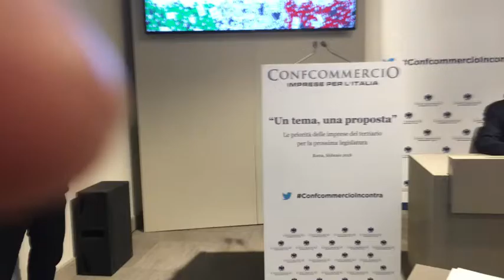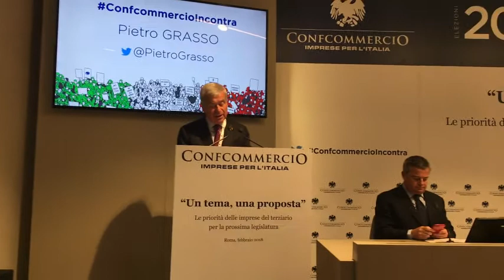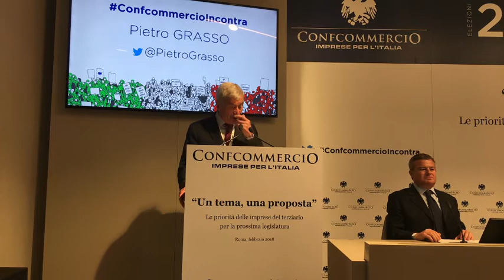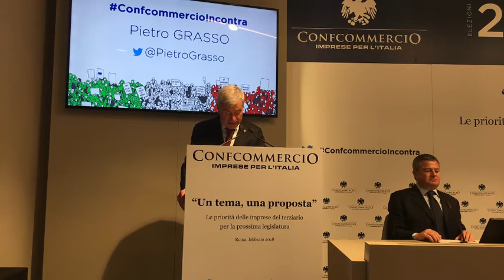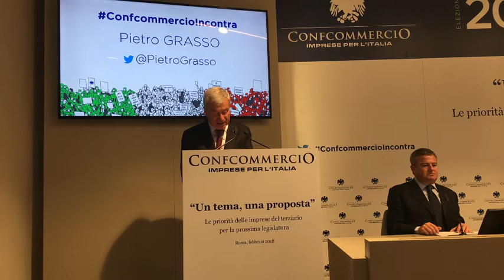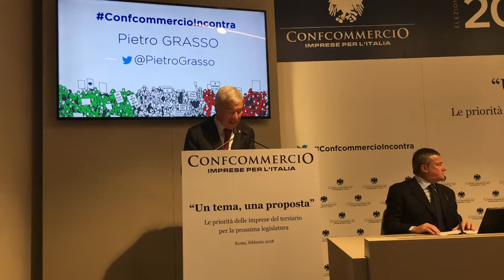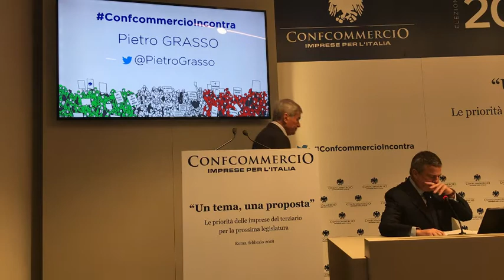Confcommercio incontra la politica - Intervento di Pietro Grasso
13 febbraio 2018 - Per il presidente di Liberi e uguali servono "più crescita, più lavoro stabile e più reddito". Ma "per sostenere domanda interna e salari servono più tutele, a partire dalla reintroduzione dell'articolo 18". Guerra totale all'illegalità, "no alla mafia tax". E l'abolizione del contante